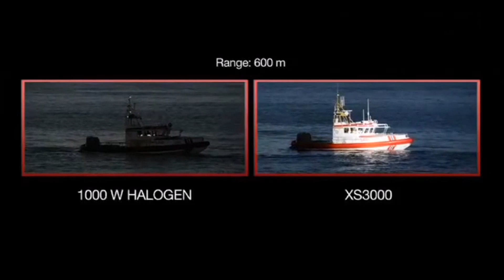High powered search light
A Xenon searchlight can create a light beam of 7.5 nautical miles. The light beam is so strong and powerful that it can dazzle people and disturb a potential pirate attack. Due to its unique design with cooling chambers and fans, the searchlight is capable of continuous operation without down time, which is important when the vessel is travelling through high risk areas. The searchlight is a great dual use tool that enables ships to search and detect incoming threats.